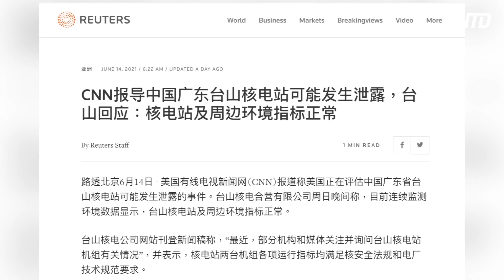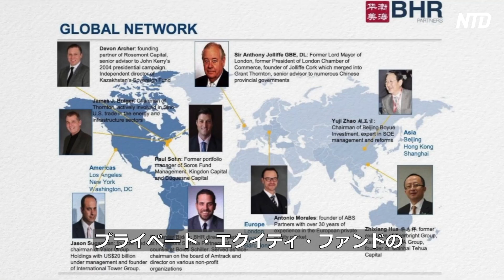放射能漏れ懸念の台山原発 ハンター・バイデンが投資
【新唐人NTDTV＝米NYに本部を置く衛星テレビ局 】米CNNが６月14日、中国広東省にある台山（たいさん）原子力発電所で放射性物質漏れの疑いがあり 、この原発の建設に協力したフランスの原子炉製造会社「フラマトム（Framatome）」が６月初旬に米国政府に技術協力を求めたと報じました。これを受け、親会社のフランス電力（EDF）は同日、台山原発の性能問題の解決に努力していると発表しました。また台山原子力発電所の安定株主である中国広東核電集団がかつて、バイデン大統領の息子のハンター・バイデン氏から投資を受けたことも明らかになりました。

預金種目：普通預金
口座番号：2158157
口座名義：ﾄｸﾋ)ｴﾎﾟｯｸﾒﾃﾞｨｱ